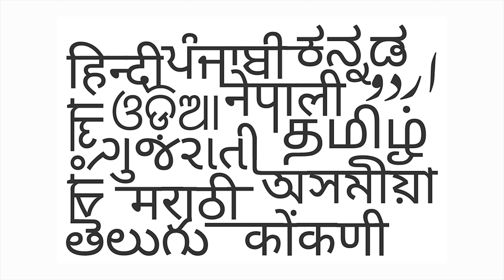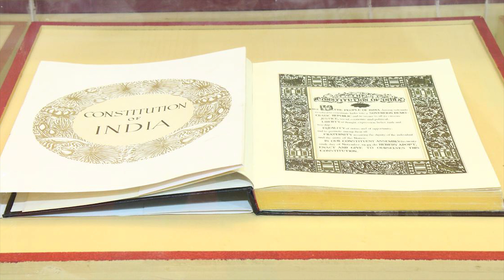REPUBLIC DAY - WE THE PEOPLE OF INDIA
SHABD DOT COM PRESENTS
REPUBLIC DAY SPECIAL FEATURE EPISODE

GRAPHICS AND EDITING - PRANSHU WAT
SCRIPT AND VOICE OVER - YASH WAT